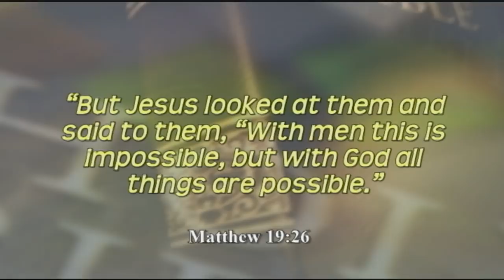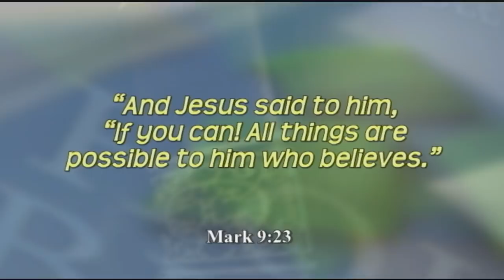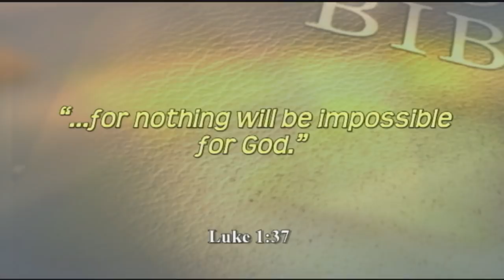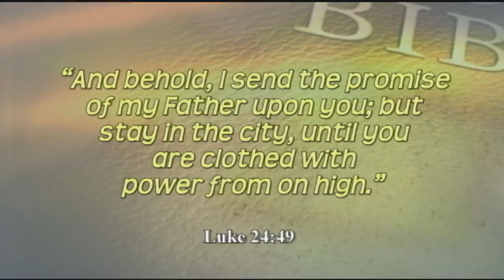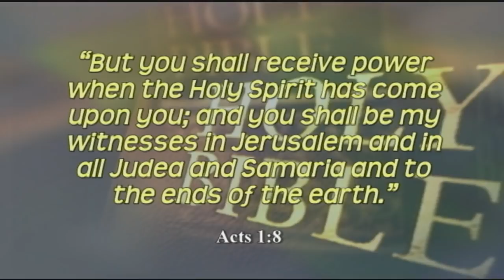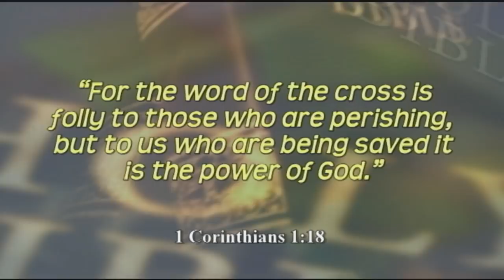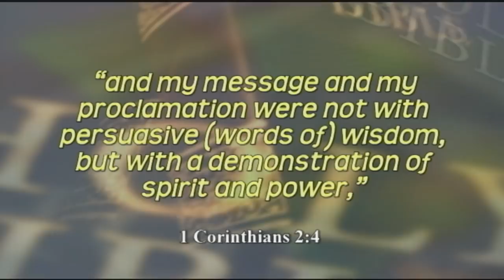All Things Are Possible - S1: E1 All Things Are Possible - John Michael Talbot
Premiere Episode of "All Things Are Possible" Season 1: Episode 1